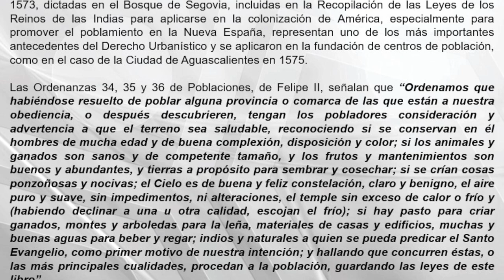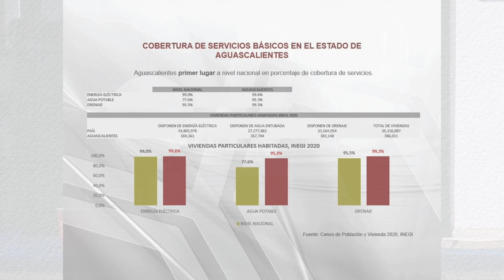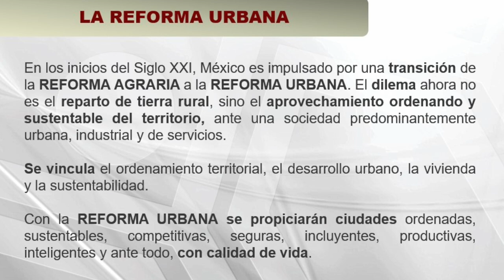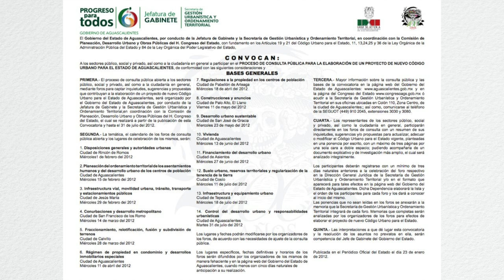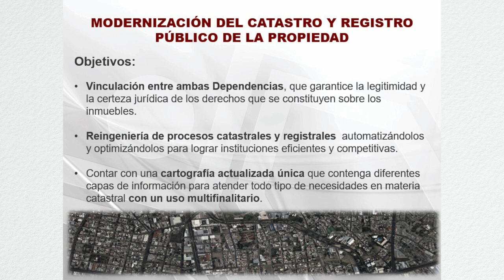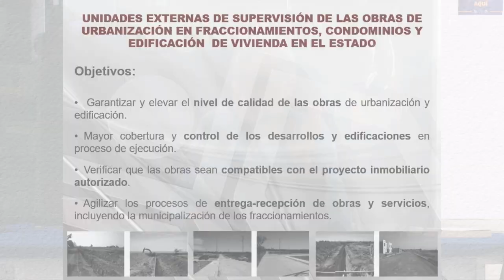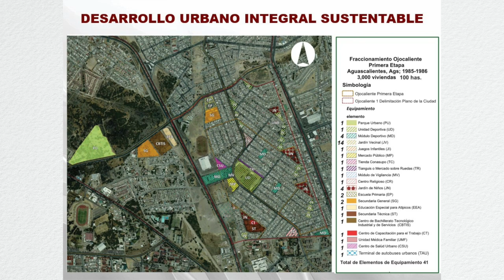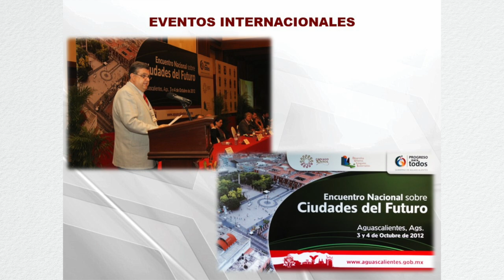T4 _E12 Helikón - Los grandes retos de la zona metropolitana de Aguascalientes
Mtro. Oscar López Velarde Vega
El ponente expone la forma en que la ciudad de Aguascalientes y su zona metropolitana ha crecido exponencialmente en los últimos años, realizando una crítica y reflexión sobre el urbanismo actual.